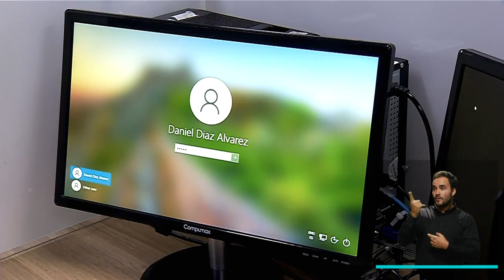Resumen informativo 25 de julio de 2021 [Medellín conecta TV] Telemedellín